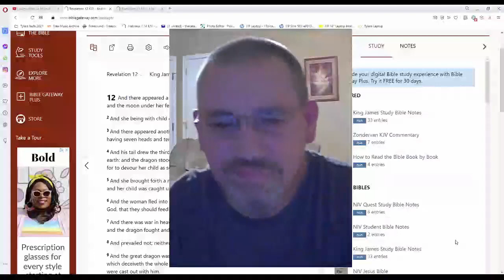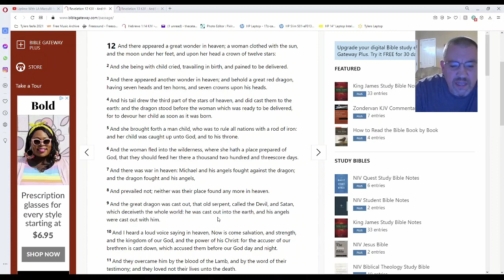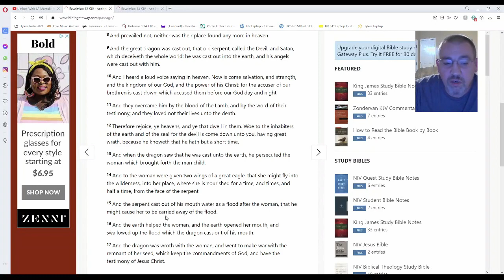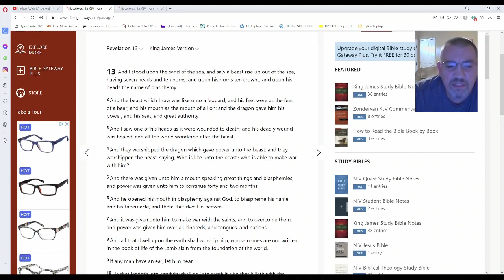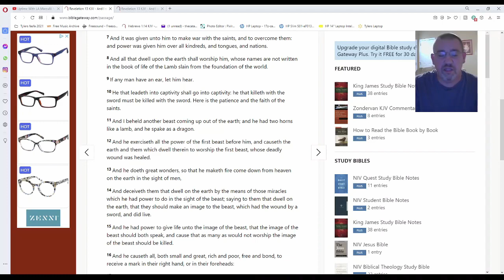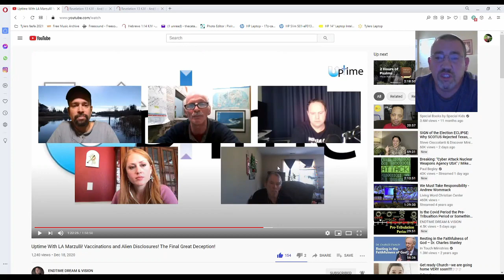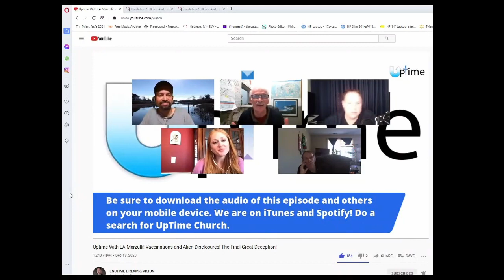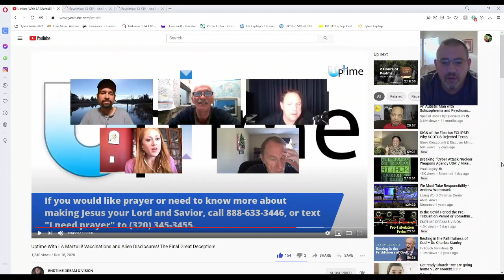Possible Rapture Between Now And December 25th!! The V Is Not The Mark Of The Beast!!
Revelation 12 and 13 proves the V is not the mark of the beast (yet), it could be a part of it at some point. End Time Dreams and Visions Bob Barber did a video where him and 3 others one of which is brother John, "watchman for that great day"  mentioned how signs are leading to a possible Christmas Rapture. Watch the whole video but if you want to skip ahead to the Christmas teaching go to 1:22.25 .

Uptime With LA Marzulli! Vaccinations and Alien Disclosures! The Final Great Deception!

If you have not already been born again and you want to go with Jesus when he comes for his church,  follow these steps.

1. Pray to God admitting that you have sinned and are unworthy of him and repent (which means to change your mind) start believing in God.

2. Believe that Jesus Christ is the son of God and lived a sinless life, died on a cross for mankind, and rose again on the 3rd day and in so doing payed the price through his shed blood atonement. So that all we need to do is believe on his name and what he did and we can go to Heaven with the promise of eternal life despite anything that we have ever done including breaking the 10 commandments of God.

3. Find a good Christian church and get baptized in front of at least 2 witnesses, or a group if possible.

4. Remain in faith and trust that Jesus is your Lord and Savior and that he alone has made it possible for you to go to Heaven.

5. Pray, read a King James Bible and seek God daily.

6. Do your best to refrain from all manor of willful sin but knowing that Jesus is the author of your salvation and if you sin just put it behind you and keep marching forward trusting Jesus and living the best you can.

2 Peter 3:
9 The Lord is not slack concerning his promise, as some men count slackness; but is longsuffering to us-ward, not willing that any should perish, but that all should come to repentance.

Romans 3:23
23 For all have sinned, and come short of the glory of God;

Romans 6:23
23 For the wages of sin is death; but the gift of God is eternal life through Jesus Christ our Lord.

16 For God so loved the world, that he gave his only begotten Son, that whosoever believeth in him should not perish, but have everlasting life.

Romans 5:6-11
6 For when we were yet without strength, in due time Christ died for the ungodly.
7 For scarcely for a righteous man will one die: yet peradventure for a good man some would even dare to die.
8 But God commendeth his love toward us, in that, while we were yet sinners, Christ died for us.
9 Much more then, being now justified by his blood, we shall be saved from wrath through him.
10 For if, when we were enemies, we were reconciled to God by the death of his Son, much more, being reconciled, we shall be saved by his life.
11 And not only so, but we also joy in God through our Lord Jesus Christ, by whom we have now received the atonement.